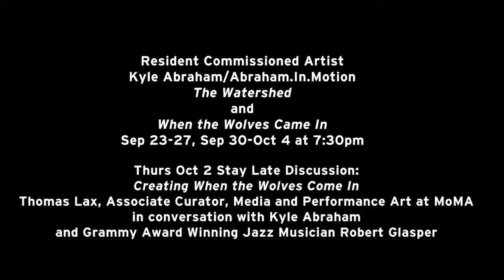Thomas Lax in conversation with Kyle Abraham & Robert Glasper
Stay Late Discussion: Creating When the Wolves Come In - Thomas Lax, Associate Curator, Media and Performance Art at MoMA in conversation with Kyle Abraham and Grammy Award Winning Jazz Musician Robert Glasper